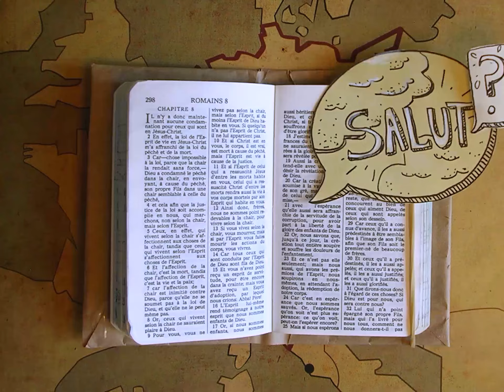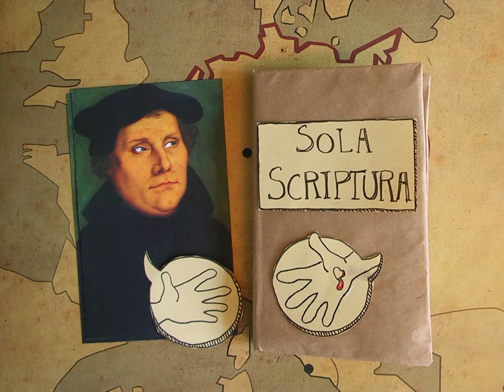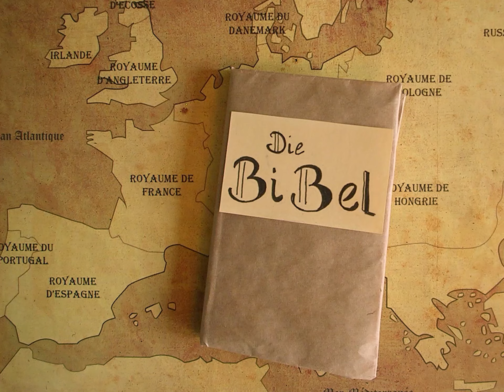Die Reformation in drei Minuten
Im Europa des 16. Jahrhunderts kritisierten Männer die katholische Religion. Sie werden Protestanten genannt. Sie gründeten eine andere Kirche namens Reformierte Kirche. Daher der Ausdruck „protestantische Reformation“. Wie ist diese Bewegung entstanden?

Im 16. Jahrhundert ist Europa voller Angst: Kriege, Epidemien, Hungersnöte – die Menschen haben Angst vor dem Zorn Gottes, von dem sie sich bedroht fühlen.

Die allmächtige katholische Kirche wendet darum die äußersten Mittel an, um die Angst der Gläubigen zu beruhigen. Sie verkauft Ablässe. Der Ablass erlaubt den Gläubigen, die Gnade Gottes und den Weg ins Heil, ins Paradies gegen klingende Münzen zu erlangen…. und finanziert gleichzeitig den Petersdom in Rom.

Aber dieses Vorgehen wird nicht von allen gebilligt. Martin Luther, ein deutscher Mönch, schlägt am 31. Oktober 1517 in der friedlichen Stadt Wittenberg seine 95 Thesen an die Tür der Schlosskirche. Er zeigt den Handel mit dem Ablass an und hebt hervor, dass, der Bibel nach, das Heil, die Gnade und die Verzeihung Gottes weder durch Geld noch durch die Werke erlangt werden kann, sondern allein durch den Glauben an die in der Person Jesu Christi erworbene Gnade Gottes.

Sola Fides, Sola Gratia, Sola Scriptura : allein der Glaube, allein die Gnade, allein die Schrift.
Durch die Bruchdruckerei verbreiten sich seine Ideen wie ein Lauffeuer. Das gefällt der katholischen Kirche, die sich kritisiert fühlt, nicht besonders. Deshalb befiehlt sie Luther, auf seine Ideen, die sie für ketzerisch hält,  zu verzichten. Luther weigert sich und wird exkommuniziert. Das gefällt auch Karl V. nicht, der seit 1519 Kaiser ist und sein Heiliges Römisches Reich Deutscher Nation zwischen den Prinzen, die Luther anhängen und denen, die dem Katholizismus treu bleiben aufgespalten sieht.

Er verlangt, dass er abschwört. Luther weigert sich. Er wird danach von Friedrich dem Weisen auf der Wartburg versteckt. Auf dieser Burg übersetzt er die Bibel ins Deutsche. Bald wird sie auch in anderen Sprachen verbreitet und somit viel mehr Menschen zugänglich gemacht.

Andere Strömungen entwickeln sich gleichzeitig oder in Folge der von Luther begonnenen Reformation: Anglikaner, Presbyterianer, Calvinisten, usw...

So entstehen neue Kirchenmodelle, die sich vom katholischen Modell losgesagt haben und sich auf die Bibel und das Studium der Schrift konzentrieren.

All dies schwächt die politische und religiöse Macht der katholischen Kirche. Sie verurteilt diese neuen Religionsausübungen und entwirft mit der Bildung der Jesuiten und der Entwicklung der barocken Kunst eine „Gegenreformation, um zu versuchen, ihren Einfluss wiederherzustellen.

Das Resultat: Europa ist zweigeteilt zwischen den Anhängern der Reformation, die ab 1529 „Protestanten“ genannt werden, und denen, die weiterhin der katholischen Kirche und ihrem Papst anhängen.

Das ist der Beginn eines neuen Zeitabschnitts von Krieg und Verfolgung…